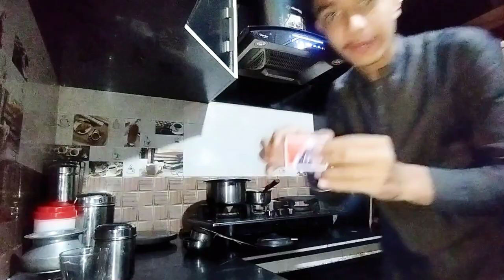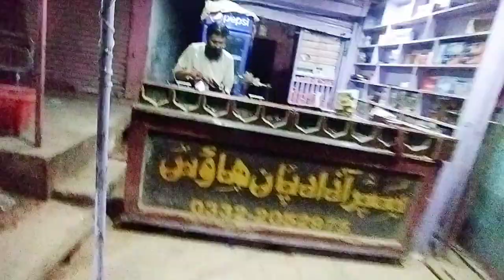New look vlog 💫♥️